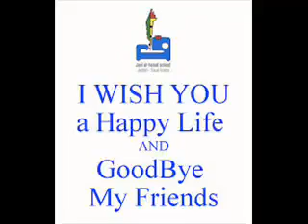Miss you yearo love you yearo ' Khosala aow abad osaiv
Miss you yearo love you yearo '
Khosala aow abad osaiv